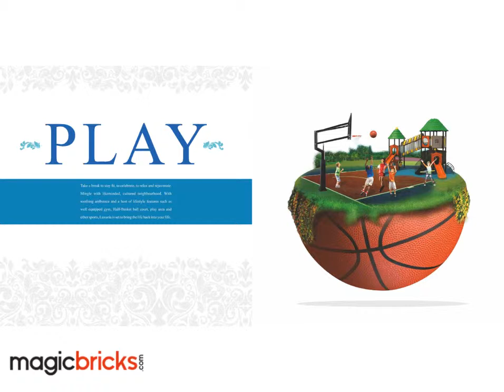Mulik Luxuria Wagholi, Pune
One look at Mulik Luxuria and you would resist no longer. Know More